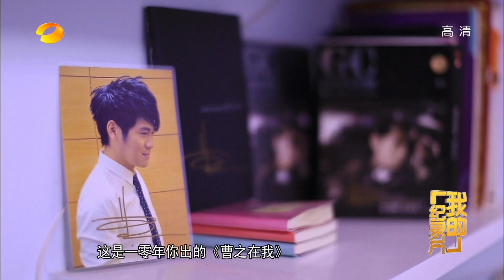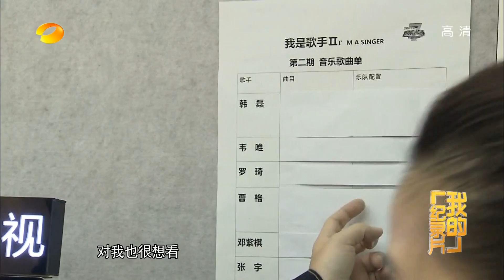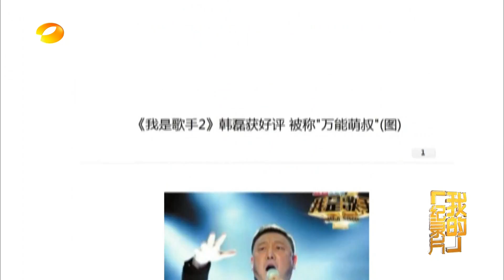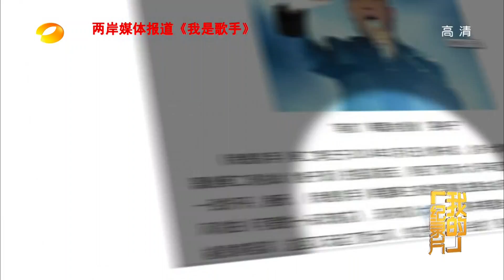我的纪录片-第2期-解读曹格的音乐路 邓紫棋"贿赂"发动人情攻势-【湖南卫视官方版1080P】20140116